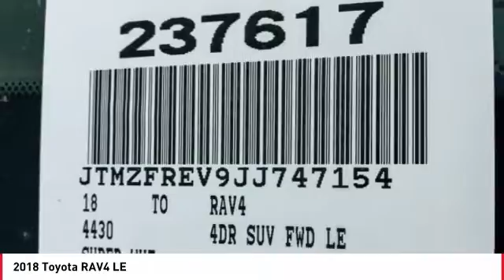2018 Toyota RAV4 Cathedral City CA 237617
2018 Toyota RAV4 LE

Recent Arrival!brbr23/30mpgbrbrToyota of The Desert has one of the largest New Vehicle Showcase Rooms on the West Coast. We carry in-stock about 325 models to choose from and take great pride in bringing you a beautiful state-of-the-art, ultra-modern location. In Addition, our inventory is protected from the desert elements such as sand, wind and sun in a shaded multi-level structure until you make your selection. We are one of only several dealerships in the Coachella Valley offering this extra level of protection of our vehicles. Featured Amenities include an oversized, highly interactive automobile showroom, All-new service drive reception area including three customer lounges. Parts and Accessories Boutique, TV, reading area, Tranquil study area with wifi throughout and high speed internet terminals. Young person's play/activity center with video and reading material. Complimentary snack booth with gourmet hot beverage machine. New Vehicle Delivery Center with trained delivery specialists knowledgeable in vehicle systems setup and customization. (E.G., Bluetooth Technology, Audio Streaming Apps, Navigation GPS, etc) Easy and flexible vehicle delivery process. Expedited and assisted document execution, home or work delivery, non-local vehicle delivery assistance (fees may apply and where allowable by law.)brbr2018 Toyota RAV4 LEbrbrCloth.brbr**ADVERTISED PRICES DO NOT INCLUDE ANY DEALER INSTALLED OPTIONS AND AD PRICES EXCLUDE LEASES**brOur sales staff is non-commission! That means were interested in helping to find the right vehicle for you, regardless of price. Price does not include Taxes, Tags, Title, and Licensing Fee. Price includes: $1,000 - TMS Customer Cash - LA. Exp. 07/31/2018